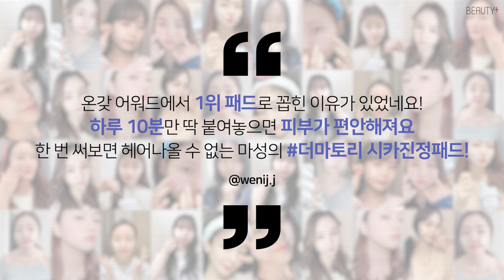시카 패드 4주 챌린지 리얼 후기! (feat.더마토리)ㅣ뷰티쁠(BEAUTY+)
요즘 피부 때문에 스트레스 받는 분들 많으시죠?🌪

환절기 날씨, 답답한 마스크 탓에 고생한 내 피부에 착-붙이면 ?
민감하게 자극 받은 피부가 빠르게 진정!! 진정!!

더마토리 하이포알러제닉 시카 레스큐 거즈 패드 만 있다면 외부자극에 예민해진 피부도 문제 없어요🌱🌿

찰랑찰랑💦탁월한 진정, 보습효과의 시카 에센스가 넘칠 만큼 가득 들어있어 피부가 빠르게 진정되거든요! 깐깐한 ‘화해’를 비롯해 각종 뷰티 어워드를 휩쓸며 무려 7관왕을 달성한 더마토리

그 실력을 재 검증하기 위해 31명의 인플루언서가 4주간 직접 체험하며 남긴 리얼 후기, 지금 영상에서 확인해보세요!